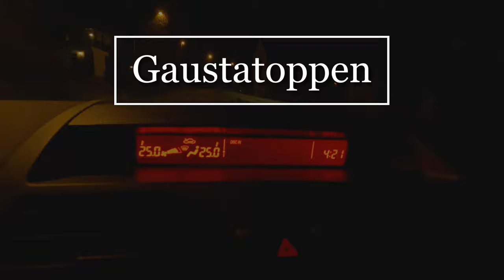Gaustatoppen - Solo hiking the most beautiful mountain in Southern Norway.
Hiking the most beautiful mountain in Norway
I saw 1/6 of Norway from the top.

Gaustatoppen (1883 meters) in Rjukan is claimed to be the most beautiful mountain in Norway! On a clear day you can see 1/6 of Norway from the top.
Around 120.000 people make the trip up to the summit every year to enjoy the fantastic views from the top. You can get to the top either by  foot or by taking the Gaustabanen.
Running inside the mountain, Gaustabanen is a combined tramway and funicular, that will carry you up to 1800 meters above sea level. Built by the Norwegian military, it was completed in 1959. The cable railway operates on selected days of the year.
On a clear day, you can see all the way south to the coast and east to Sweden. No matter what the weather is like, you can still buy a cup of coffee, waffles and food at the Tourist Association's 100-year-old stone cabin on the summit. You can pick your own stone from the piles around the summit and get it stamped to prove that you climbed the mountain.

00:00 Introduction
00:26 Start Hike
02:10 First Viewpoint
03:50 Summit
04:33 Next time